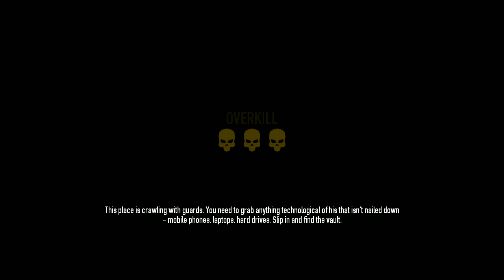Payday 2 Framing Frame Overkill (полный стелс)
День Зарплаты 2 Обрамление Рамы, Патч #6, сложность Overkill, без единого факапа.